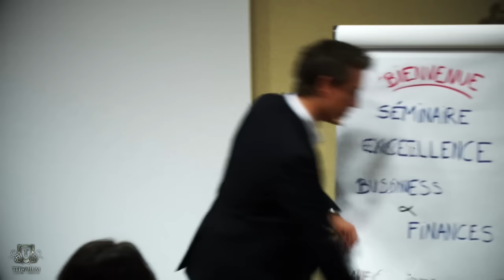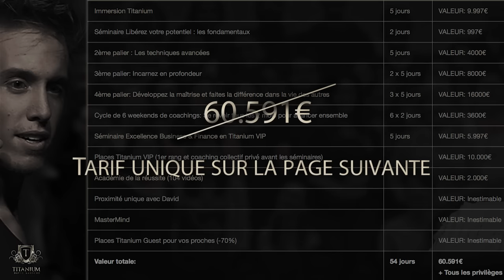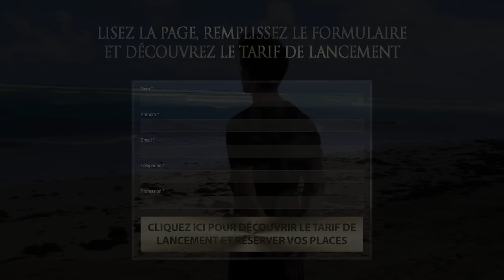Le programme Titanium